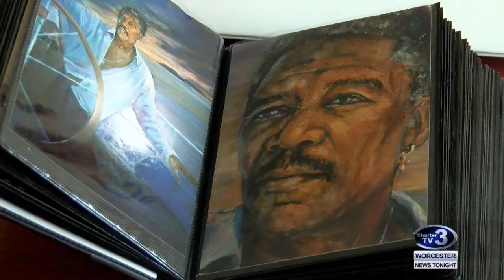Nursing Home Artist - March 8th, 2019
Brittany Schaefer reports- 87 year old artist Eunice Summer paints everyday and her artwork has even caught the eye of a big time actor.